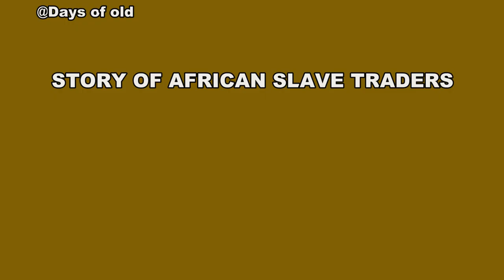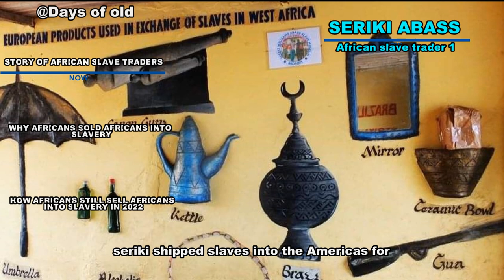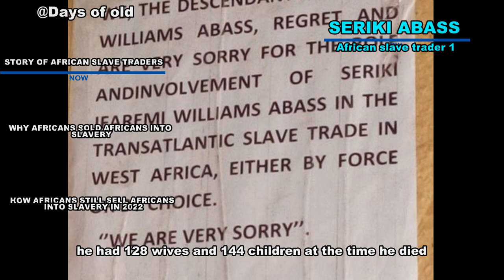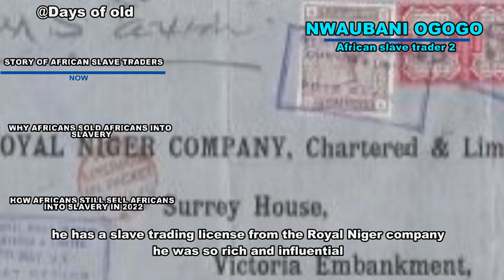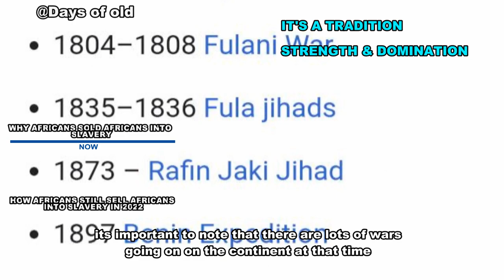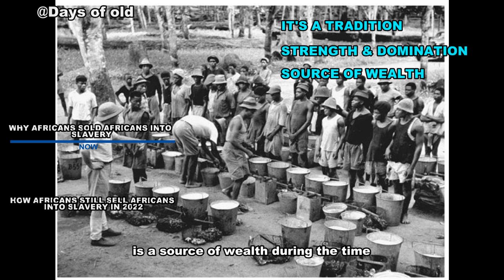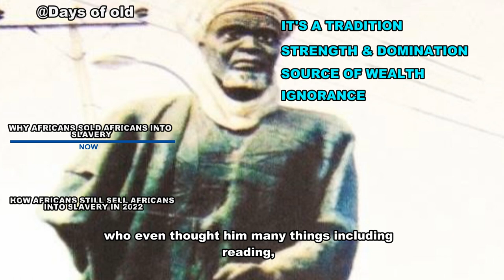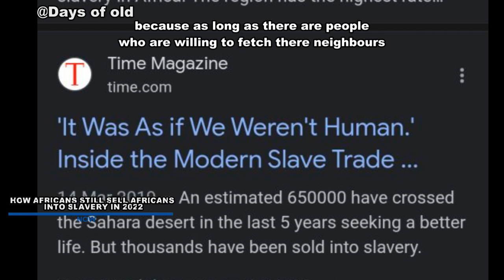WHY AFRICANS SOLD AFRICANS & STORY OF AFRICAN SLAVE TRADERS | SERIKI ABASS TRANSATLANTIC SLAVE TRADE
0:00 Intro
0:57 Story of African slave traders - Seriki abass Williams Ifaremilekun
02:23 Nwabuni Ogogo Oriaku
3:30 Why AFRICANS SOLD AFRICANS AS SLAVES
7:34 How Africans still sell Africans into modern slavery

Article mentioned in the video;
My great-grandfather sold slaves;

RELATABLES;
Some African slave traders to learn more about:
Seriki of Lagos
Nwaubani Ogogo Oriaku
Tippu Tip
madam efunroye Tinubu
Efunsetan aniwura

Africans sold black Americans into slavery? By Jouelzy

Others;
Slavery movies based on true stories
Slavery trade movie,
Slavery in Brazil,
Slave trade documentary,
Transatlantic slave trade in west Africa,
Transatlantic slave trade video,